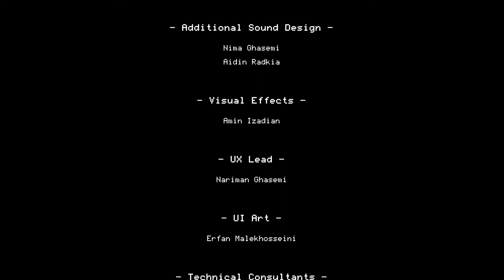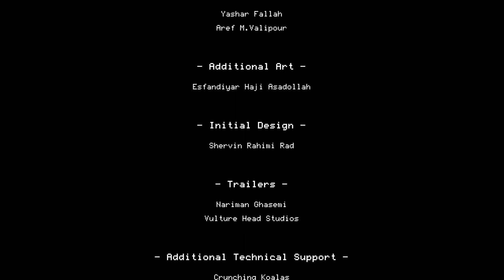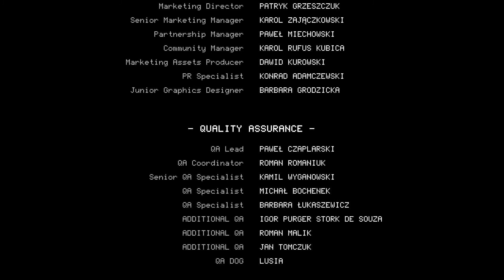Children of Morta - PS4 Pro - Final Boss - Ou